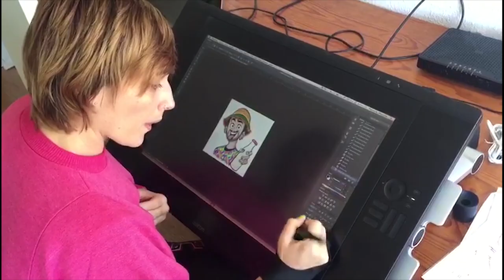TRAILER del canal "A TODA LECHE"